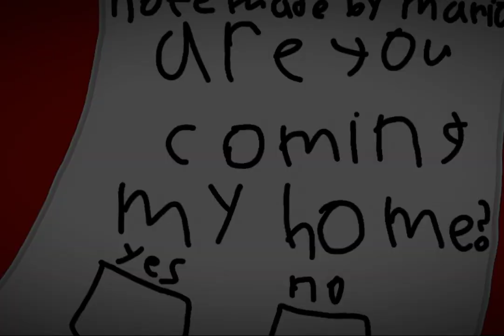minion pig's false dream